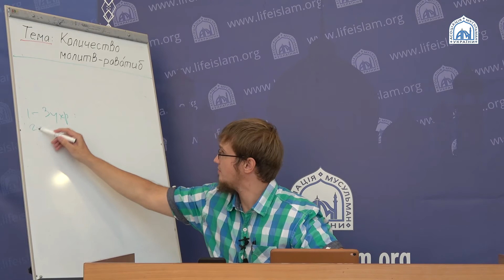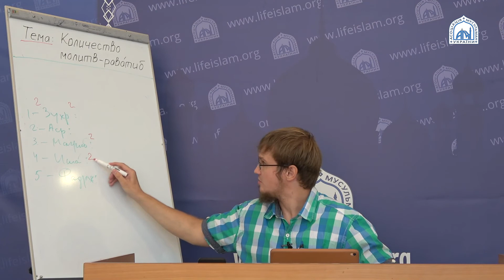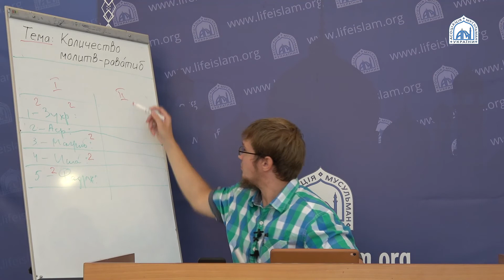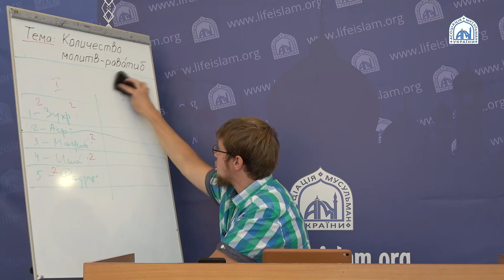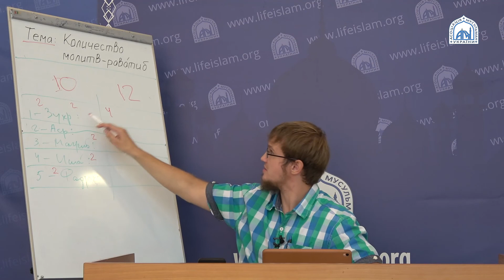Фикх - Количество молитв раватиб - Абдуллах Шистеров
г. Киев, ул. Галагановская, 6